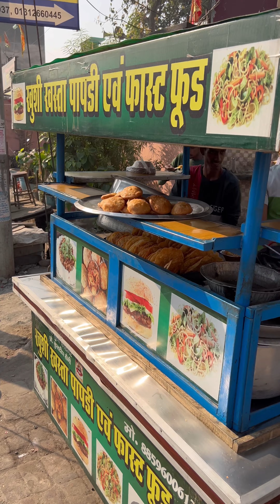Khasta Papdi 😋😋 | Street Food India | Abhishek kashyap